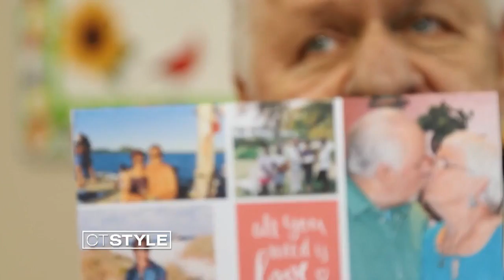CT STYLE - Mary Wade provides high quality medical Care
by: Christina Alexander
Posted: Oct 13, 2020 / 01:08 PM EDT / Updated: Oct 13, 2020 / 01:08 PM EDT

NEW HAVEN, Conn. (WTNH) — At Mary Wade, their mission is to provide high quality medical care, social programs, and supervised residential services to those in need.

Here with more is President & CEO David V. Hunter.

The following are covered:

What separates Mary Wade from other residences?
Who lives on your campus?
What’s the response from current residents?
Upcoming Event: Saturday, May 1, 2021, Mary Wade’s major fundraiser, the annual Wine Dinner is hosted by Tom Matthews, Executive Editor of Wine Spectator magazine, the major source of news and information about wine.  This exceptional wine tasting, and dining experience is an annual highlight for every oenophile, and anyone interested in good wine and a good cause.